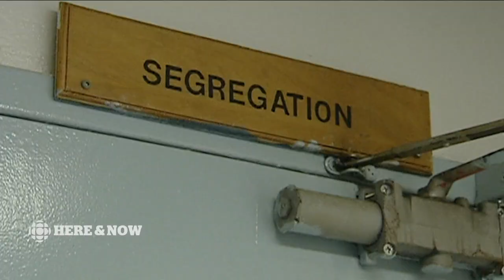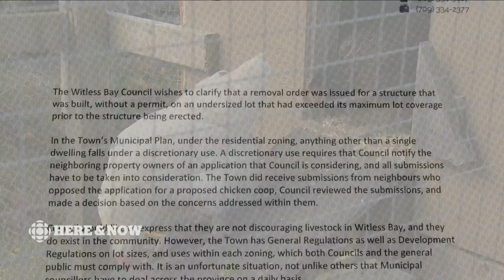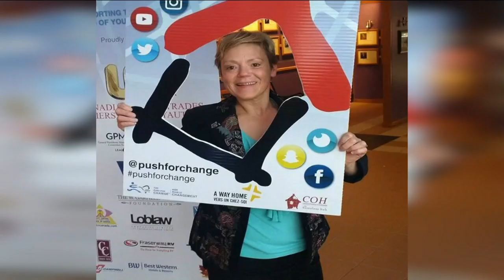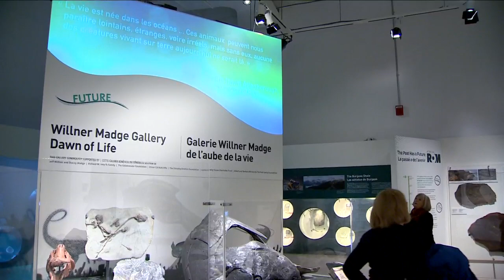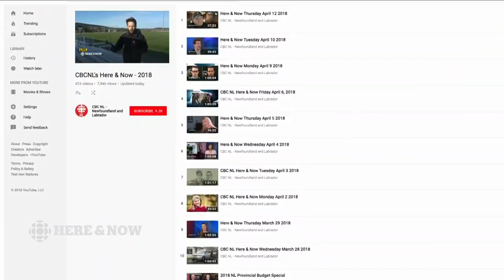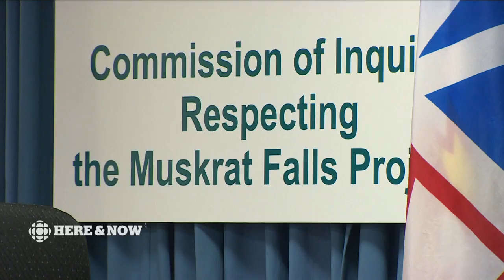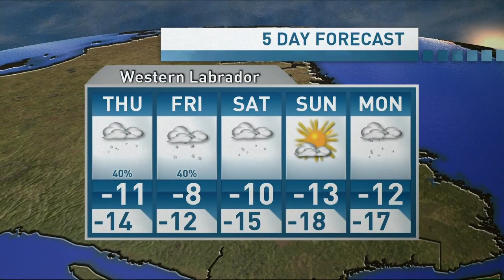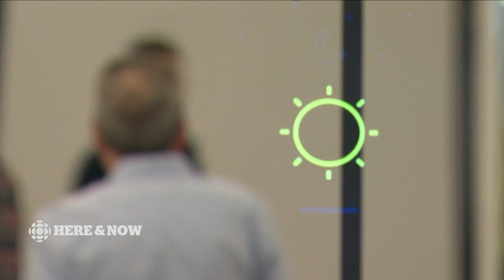Here & Now Wednesday November 14 2018